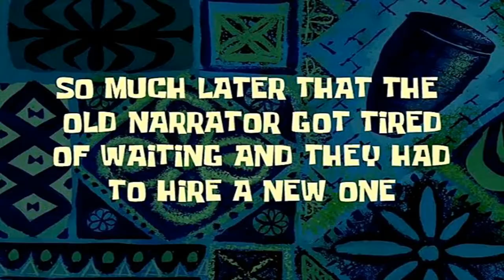From Bar Bans To Jail Cells & Tragic Endings - INSRP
Micky & Dicky keep going to a bar they are not allowed back to they end up making problems in other bars. Significant issues go down bars keep burning down and it was Micky & Dicky who end up in jail like always due to their actions. When will they learn or will they ever learn?